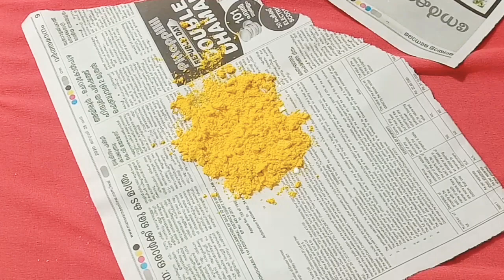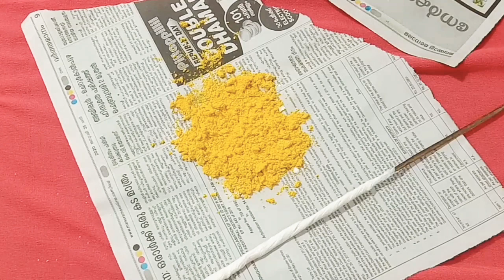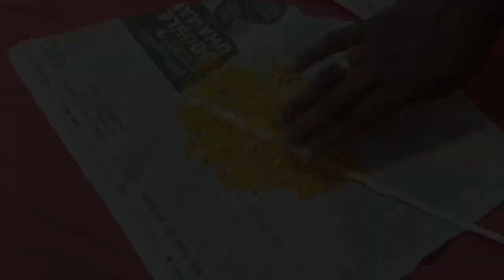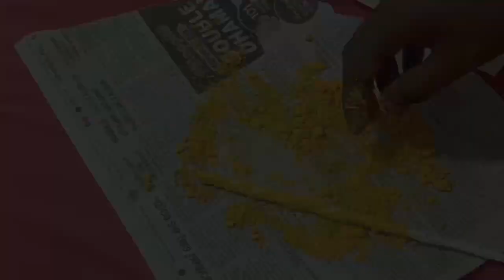niya beautys eggshell Powdercraft/flower making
എല്ലാവരും എന്റെ ചാനൽ ഒന്ന്  support ചെയ്യണെ